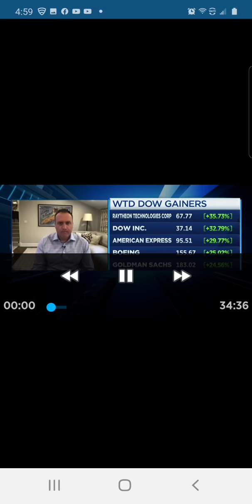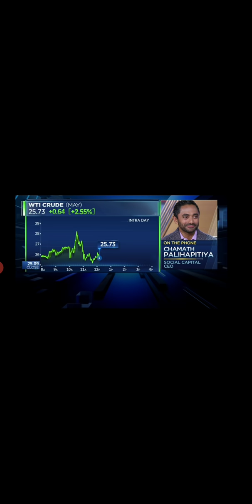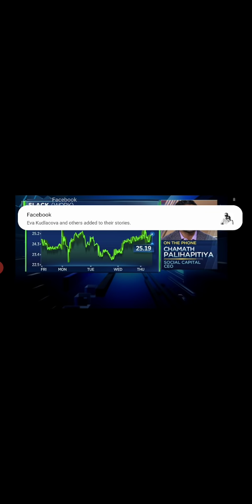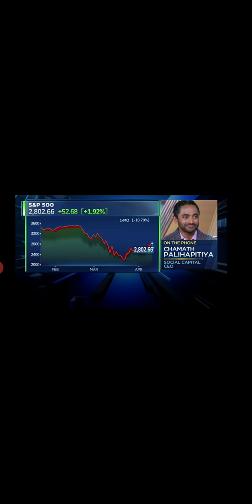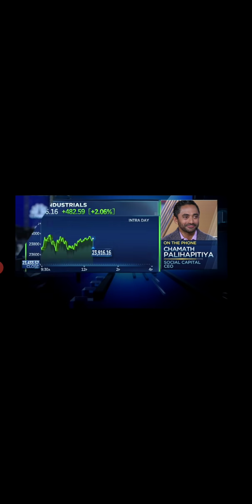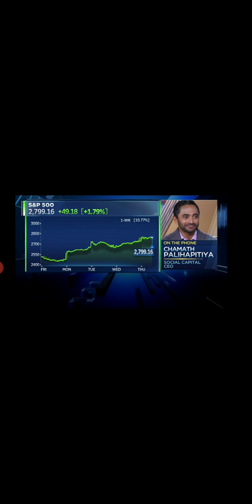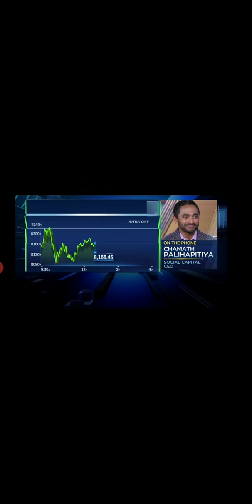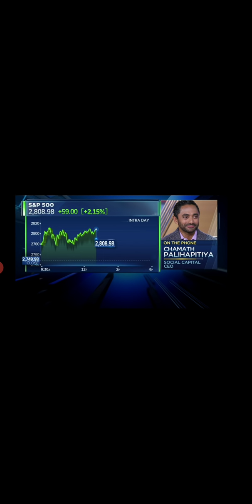(FULL) Watch Chamath Palihapitiya warn about ‘zombie companies’ and oppose bailouts for billionaires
CLEAN FULL HD (for these complaining about notifications and quality)
I only post when relevant, very true and hard to find! Click SHOW MORE for great links!

* U.S. shouldn't bail out hedge funds, billionaires during coronavirus pandemic: Social Capital CEO
* "Who Cares? Let 'Em Get Wiped Out": Stunning CNBC Anchor, Venture Capitalist Says Let Hedge Funds Fail and Save Main Street
* Fed should pay every American more, let hedge funds and billionaires ‘get wiped out,’ says Social Capital CEO
* Watch CNBC's full interview with Social Capital CEO Chamath Palihapitiya

MUST SEE stuff. If you didn’t see these yet I urge you to watch to better understand what’s going on here!!! What’s the really the “Stimulus package” is. How you’ve been ripped off again. 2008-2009 on steroids!

Stimulus Bill: “An Abomination Beyond Comprehension” - “Bernie Folded”.

Stock Market's Recent Rally Explained By Dylan Ratigan

U.S.Pumps $14 TRILLION Into Economy!

$2.2 Trillion Pumped Into Banks Explained w/Dylan Ratigan

The Jimmy Dore Show ROCKS!!! NEW!!!